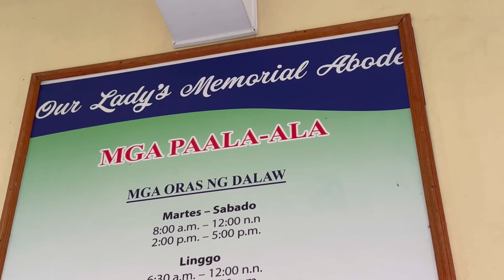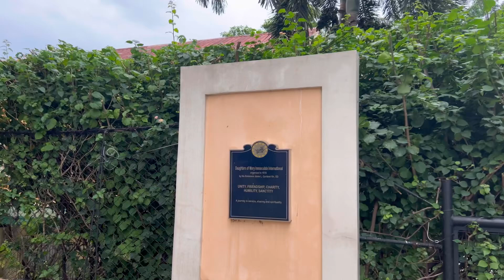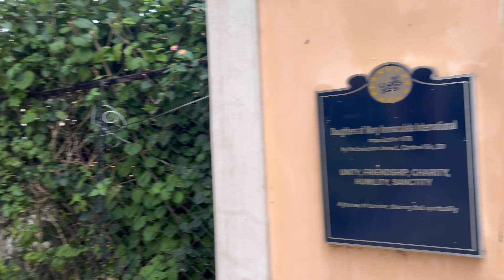Our Lady Queen of Peace Parish Church/ Our Lady’s Memorial Abode Columbarium-Crypt- Visit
Church and Columbarium in Queen’s row west Bacoor city Cavite